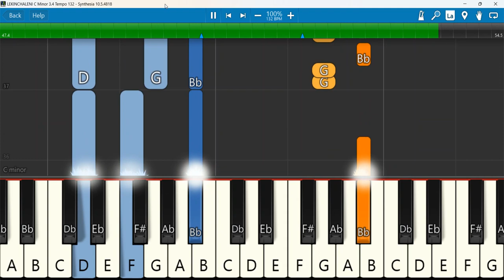LEKINCHALENI Keyboard Notes C Minor 3/4 Tempo 132 | లేకించలేని స్తోత్రముల్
LEKINCHALENI SONG - లేకించలేని స్తోత్రముల్ by Pastor Ravinder Vottepu
Keyboard Notes